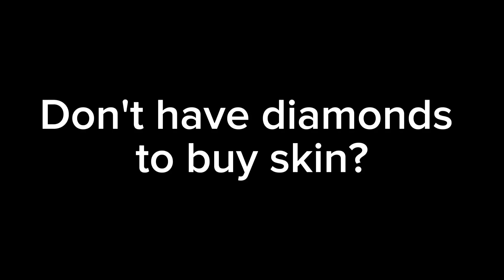NO DYRROTH = NO WIN? enemy picked my dyrroth and this happened!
Play and Register 1xBet and Claim your 100% Free Rewards or 130$ any amount  in your first Deposit!

Dyrroth Montage,
Dyrroth best build,
Dyrroth Gameplay,
Dyrroth ultra fast hand combo,
Dyrroth freestyle,
Dyrroth tutorial,
Top global dyrroth,
Dyrroth mlbb,
dyrroth petrify,